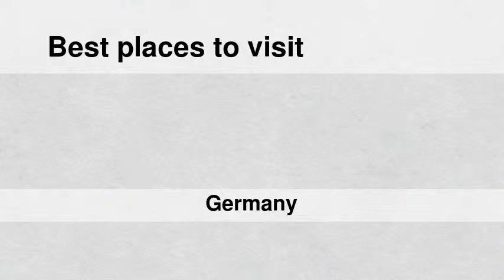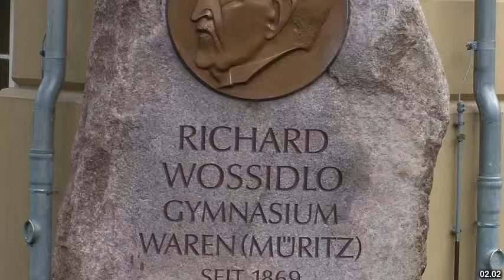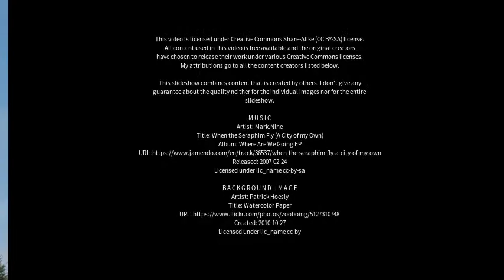Best places to visit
Best places to visit - Waren (Müritz) (Germany) Best places to visit - Slideshows from all over the world - City trips, nature pictures, etc.